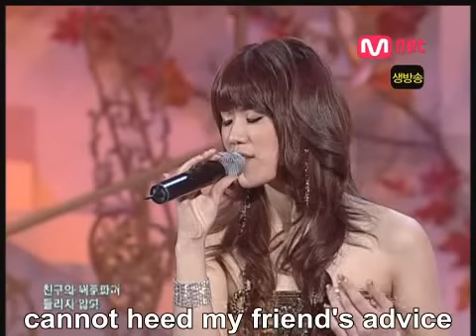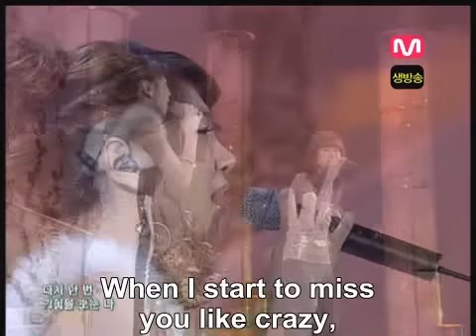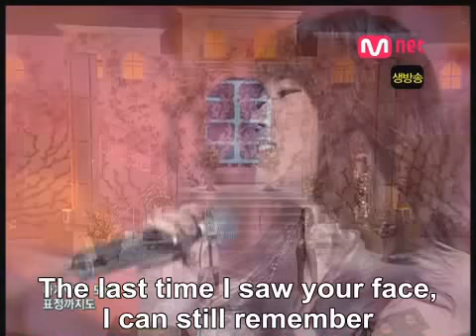Brown Eyed Girls.Seeya.The day.061026.Eng Subbed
Performed by JeA from Brown Eyed Girls (left) and YeonJi from Seeya (right)

This song is from Seeya & Brown Eyed Girls Single - TO MY LOVER